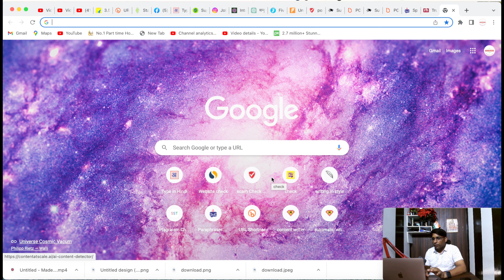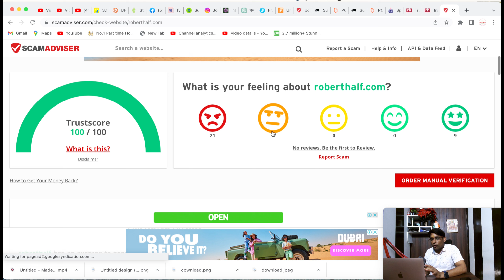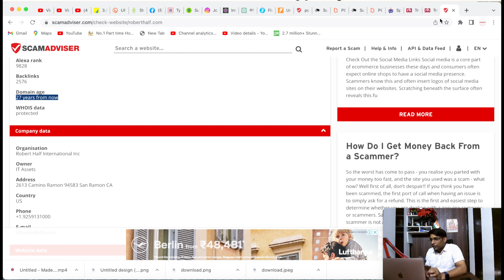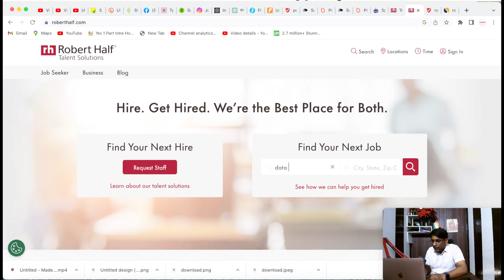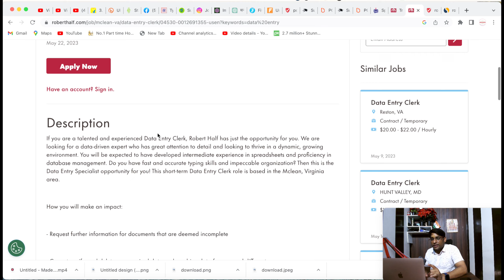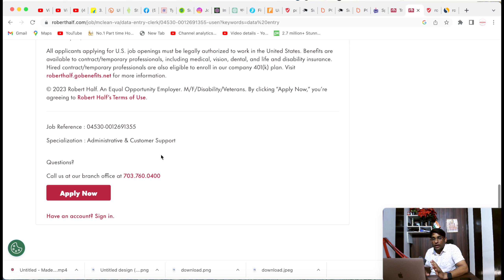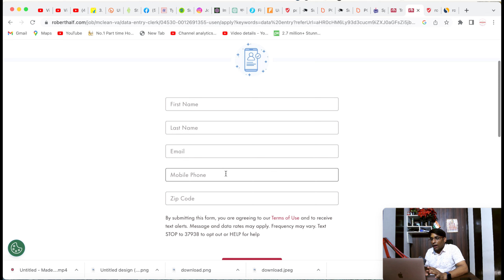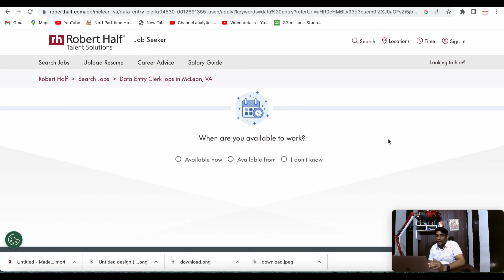❤Data Entry Typing Work| ✌Work From Home Jobs|Online Jos At Home